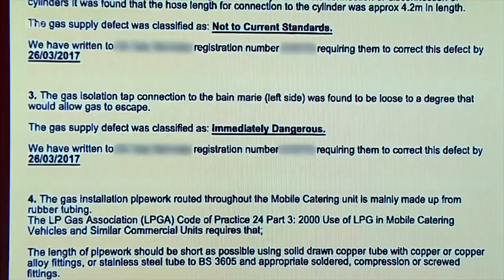Gas Engineer Asked for More Money to Correct His Dangerous Mistake | Judge Rinder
Judge Rinder reads out a gas safety report which claims the gas supply defect was immediately dangerous. The claimant reveals the defendant asked for more money to correct his mistake.